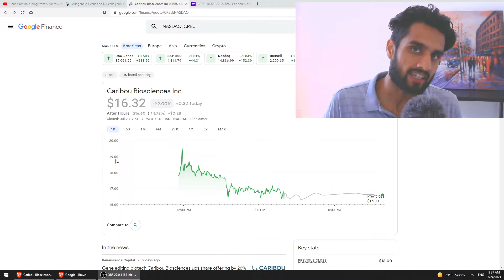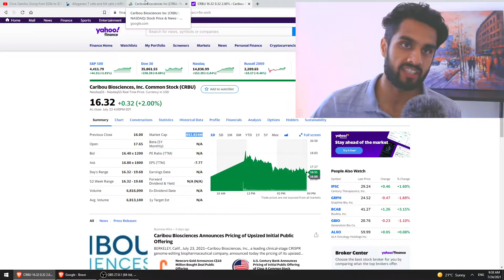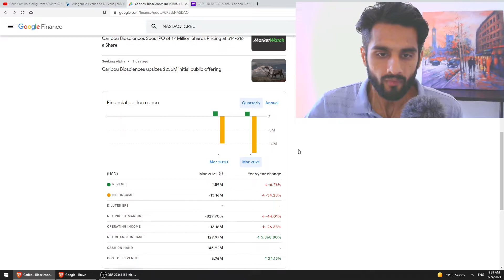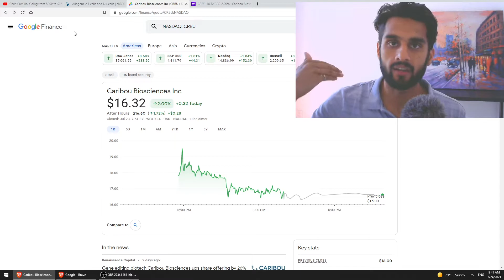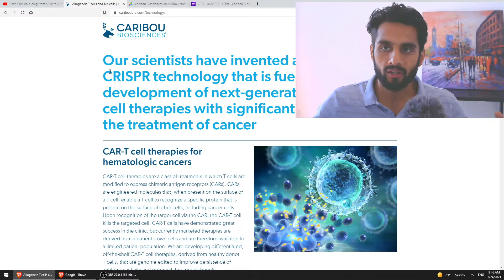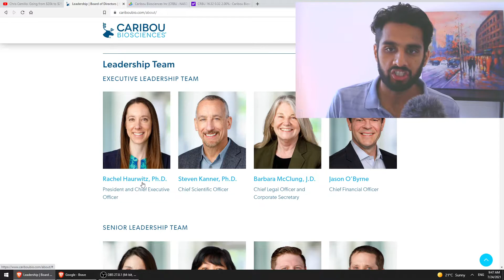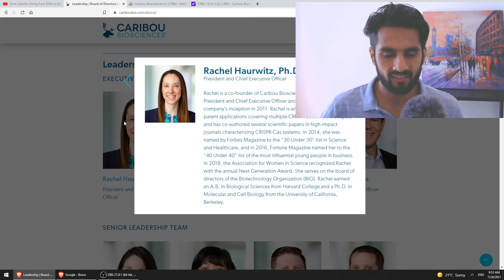$CRBU Is Now A Public Company! Why No One Is Covering This Company & Hidden Opportunities. (Ep. 108)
📚Books📚:
🧬The Code Breaker🧬
Cryptocurrencies ₿ & Finances: